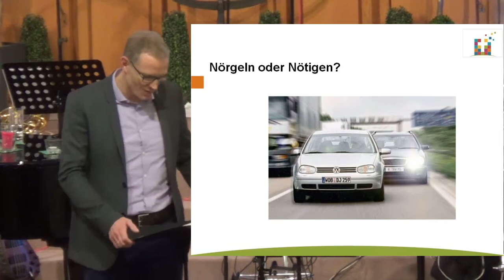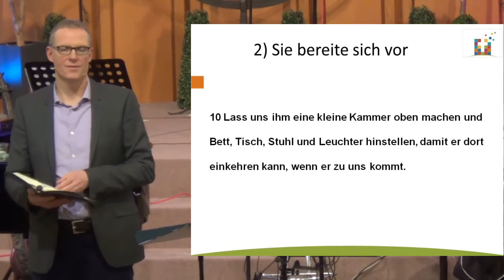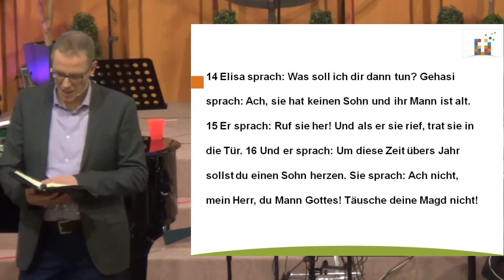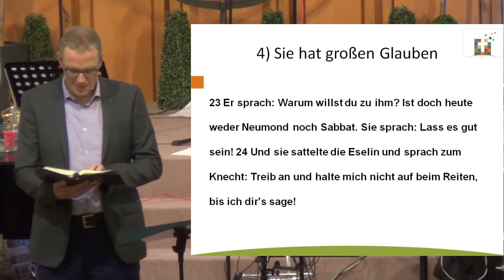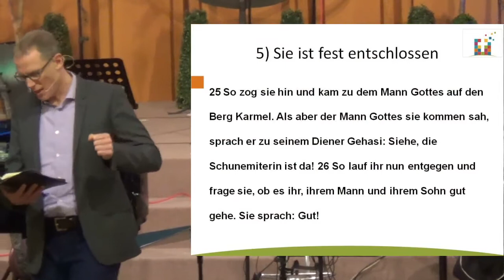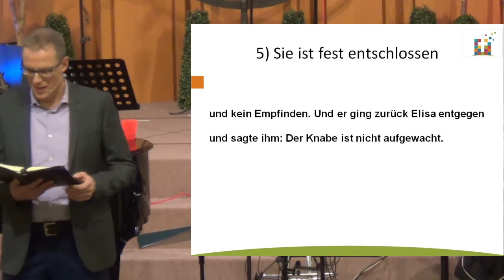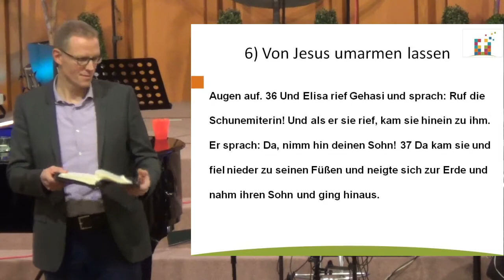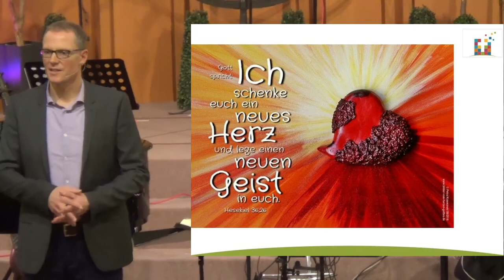Glaube 2017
Predigt am 1. Januar 2017, Pastor Thomas Greiner